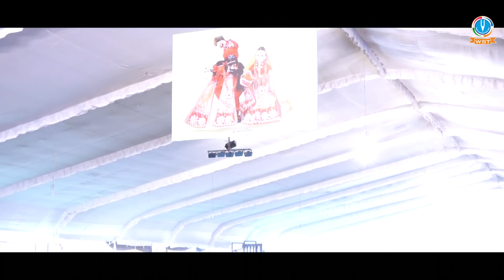" दुनिया का बनकर देख लिया " - Heart Touching Krishna Bhajan 2021 !! Devi Chitralekhaji !!